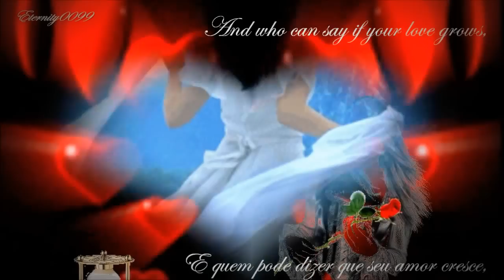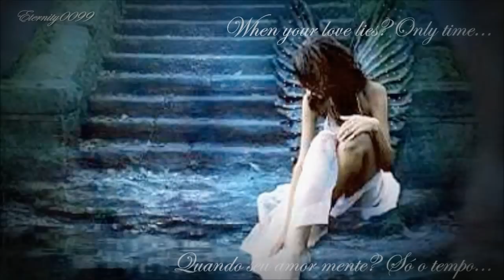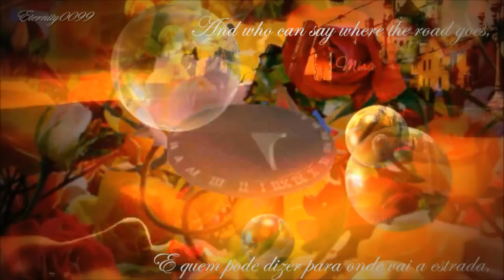ENYA - ONLY TIME - Legendado em portugues e ingles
O tempo pode ser o grande vilão, ou o grande aliado; tudo depende de como conduzimos nossas vidas! Um dia... Só o tempo resolve!...